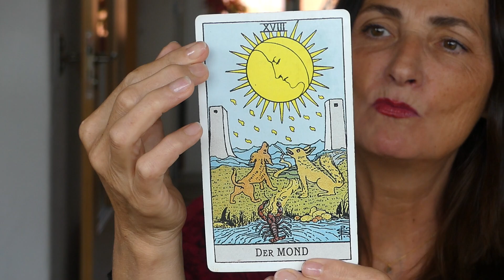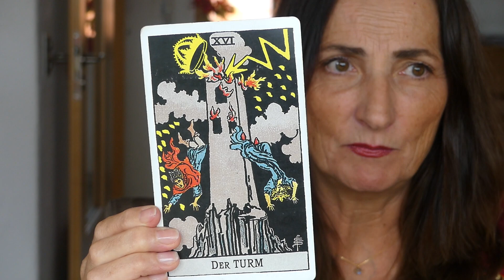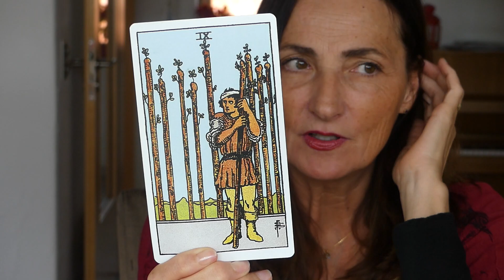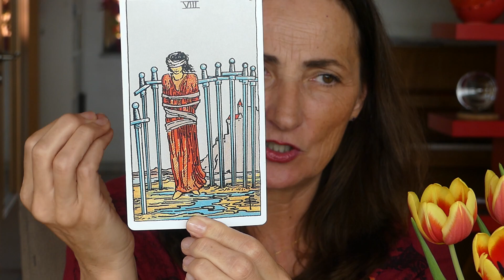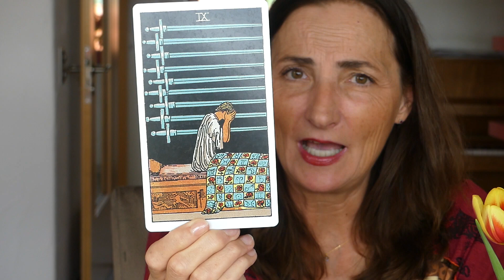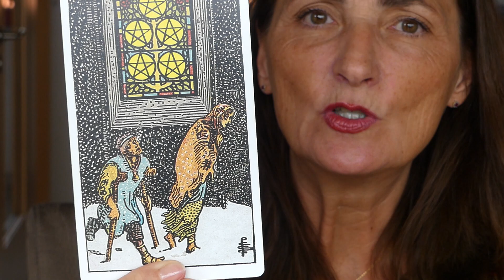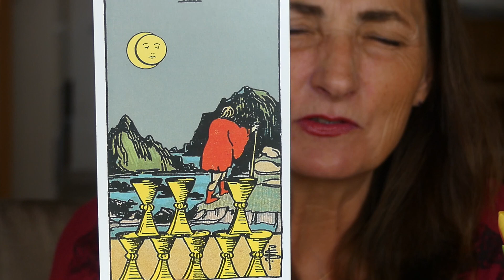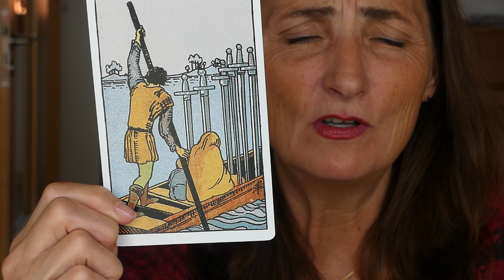Anleitung Tarotkarten legen: Verschiedene Ängste mit Tarot richtig deuten und Lösungen dazu anbieten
Bestelle hier "Das große Kosmos-Tarot" Beziehungsangst, Existenzängste, Verlustängste, Zukunftsängste, Angst vor dem Alleinsein, Angst davor verletzt zu werden, vor lauter Angst nicht schlafen können, Alpträume... wer kennt solche 'Ängste nicht? Mit dem Rider-Waite- Tarotkarten, kannst du diese Ängste genau erkennen und richtig deuten. Ich stelle dir dazu in diesem Video folgende Karten aus der Großen Arkana vor: Der Mond, Der Turm. Und aus der kleinen Arkana: 9 Stäbe, 9 Schwerter, 8 Kelche, 5 Münzen, 8 Schwerter, 6 Schwerter, 7 Schwerter. Zu jeder dieser zutiefst menschlichen Ängste zeige ich dir auch Lösungswege auf.

Bestelle hier mein Tarotdeck: Das Große Kosmos-Tarot:
Alle weiteren Infos Wenn du meine Arbeit wertschätzen möchtest, kannst du das gerne hier umsetzen